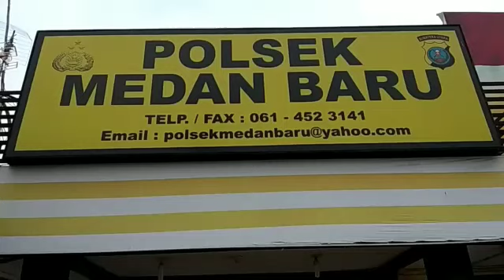Polsek Medan Baru Musnahkan Barang Bukti Narkotika Jenis Sabu 1,5 Kg